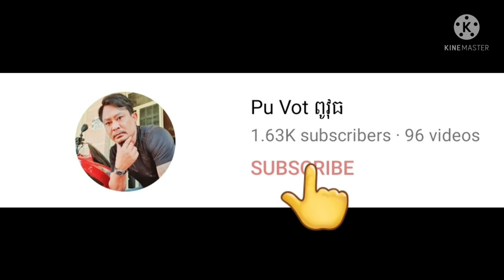ពូវុធជូនកូនរ៉ាយុទៅទិញកង់អាគុយ By Pou Vot